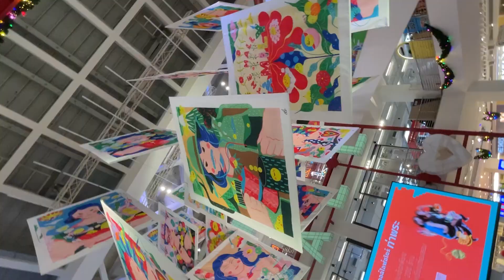Fake Market Spree in Bangkok | Best places for shopping in Bangkok | MBK Centre Bangkok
In this video, we are going to show you Fake Market Spree in Bangkok it's known as MBK Centre. MBK mall is very popular with both tourists and locals and is busy with shoppers every day. Here you will find all types of brands copies of clothing, fashion accessories, handbags, leather products, luggage to furniture, mobile phones, electrical appliances, cameras, stationery, etc.

We need your support to grow our channel.